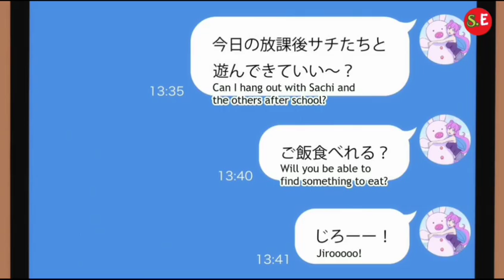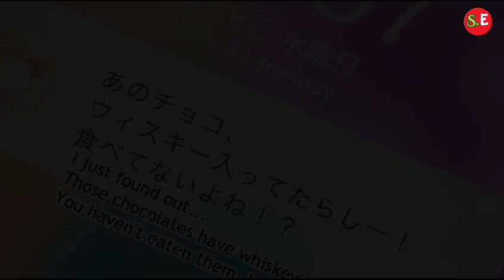More than a married couple but not Lovers episode 6 Explain in Hindi_Fuufu ljou Koibito Miman ep6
More than a married couple but not Lovers anime

 Third-year high school student Jirou Yakuin hoped to partner with Shiori Sakurazaka of the same class in the mandatory "Couple Practical" course. In this practical, students must demonstrate that they have the necessary skillset to live with a partner of the opposite sex while presenting a certain level of harmony to the video surveillance that grades them.

Unfortunately, random chance put his slightly subdued self into the practical with the person polar opposite to him, the gyaru Akari Watanabe. Akari on the other hand hoped to be paired with her crush Minami Tenjin.

Their hopes are doubly dashed when they find out that Shiori and Minami are assigned together. Thus, they reluctantly decide to cooperate to reach the top ten, which would give them the right to exchange partners if both couples agree. To that end, Jirou steals Akari's first kiss without realizing what he'd done, while giving a hurried good-bye kiss...